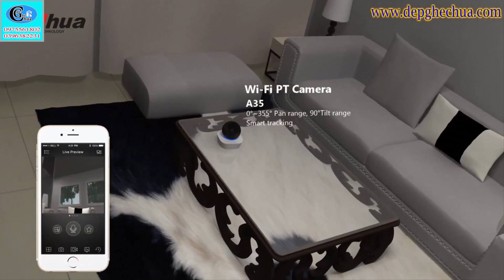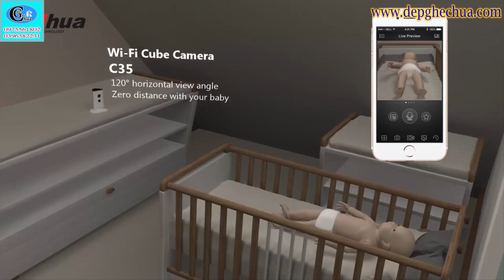Các mẫu thiết bị nhà thông minh hãng Dahua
Video:  Giới thiệu đến các bạn các mẫu thiết bị nhà thông minh hãng Dahua.

 Bản quyền video từ Dahua - của tập đoàn DSS Việt Nam (cảm ơn đã có video thật sự bổ ích).